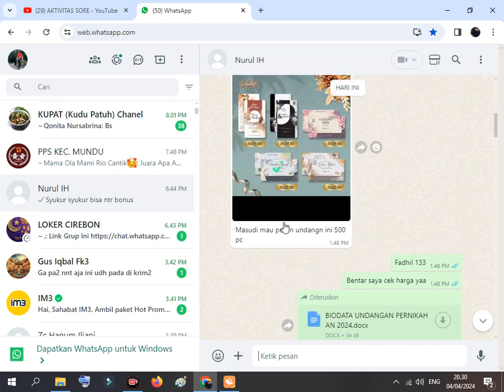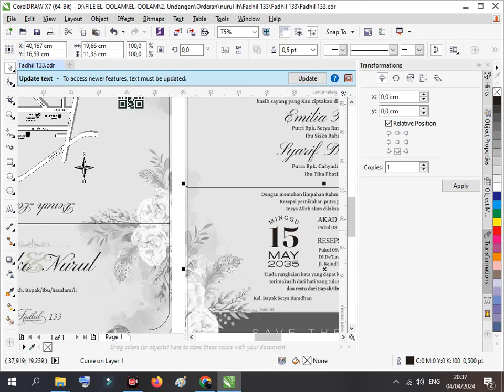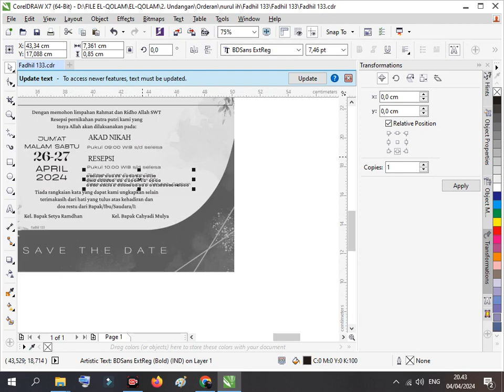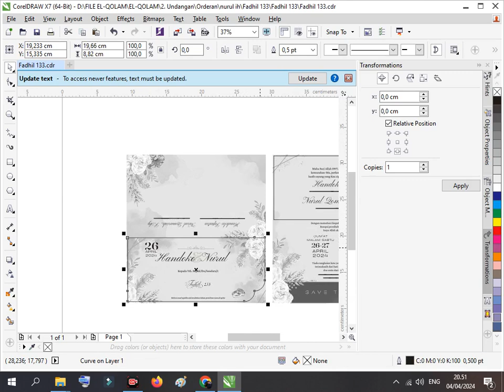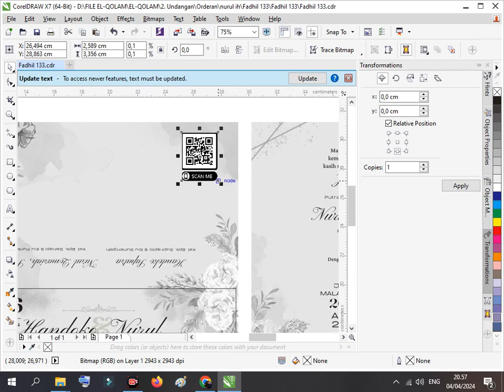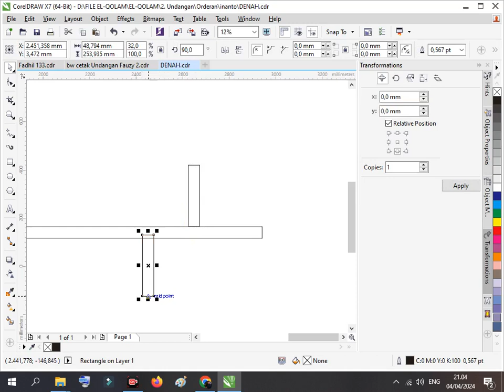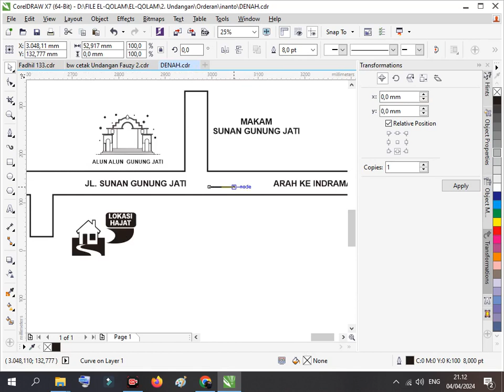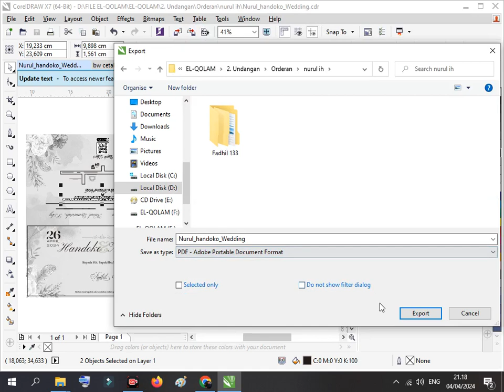setting blanko fadhil 133 Nurul & Handoko Wedding